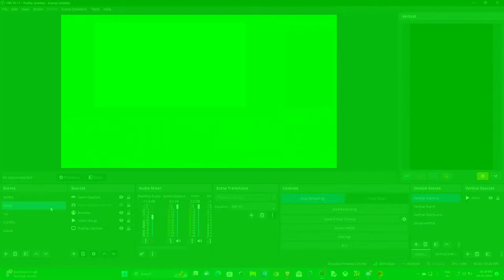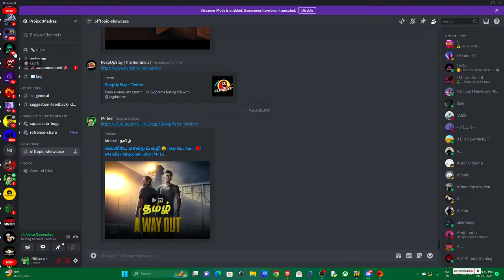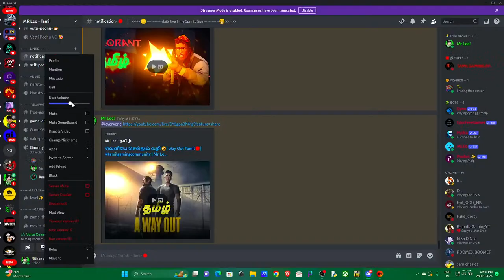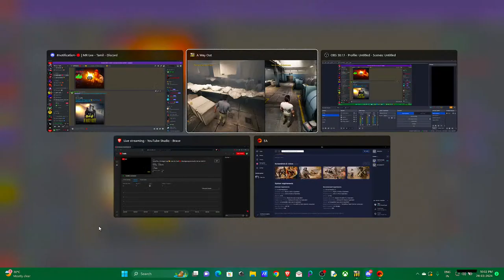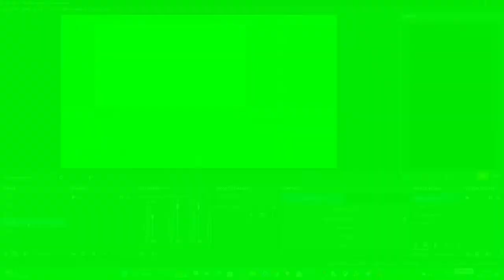வெளியே செல்லும் வழி😟| Way Out Tamil🔴| tamilgamingcommunity | Mr Lee Tamil #1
KEYBOARD Ant Esports KM500W
COOLING PAD Ant Esports NC150 Ultra Laptop Cooling Pad
HEADSET Ant Esports H580 Pro

Subscrube if you are not Good  A Yard 😁